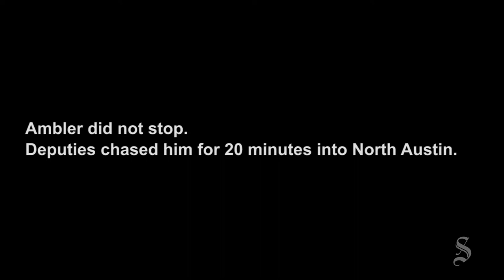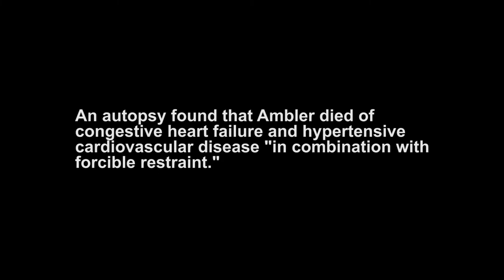No Worries, I Got You Brother. Let Me Save You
This man was pursued, pulled out of his car, thrown to the ground, repeatedly shocked, and the air squeezed from his lungs until he died, because he allegedly failed to dim his headlights.

“It is of very serious concern to any of us who are in law enforcement that the decision to engage in that chase was driven by more of a need to provide entertainment than to keep Williamson County citizens safe,” said Travis County District Attorney Margaret Moore.

Indeed. It appears that Johnson initiated a dangerous and deadly chase over something as petty as flashing one’s brights, all so he could make the producers happy at LIVE PD, who consistently put him on the air.
Taking Accountability To The Next Level Because We Deserve Better Than Just Acceptable Normal. We Are No One's Tool.Bringing quality live interactions as a litmus test to provide enough rope to hang those who would dare be uneducated enough to violate a persons freedoms and liberties. Body Cam From Police.